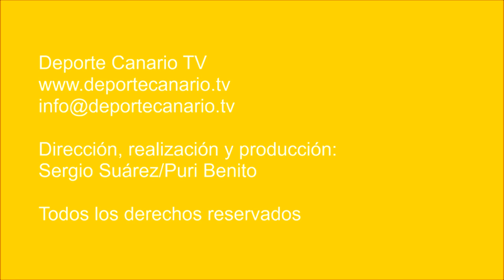Un 'hat trick' de Rubén Pulido salva la cara de un Arucas muy romo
Partido de fútbol Arucas Club de Fútbol - Club Deportivo Doramas. Regional Preferente Las Palmas. Jornada 23. 2/2/2018. Temporada 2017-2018. Campo de Fútbol Municipal 'Tonono I'. Arucas. Resultado final: 4-1.